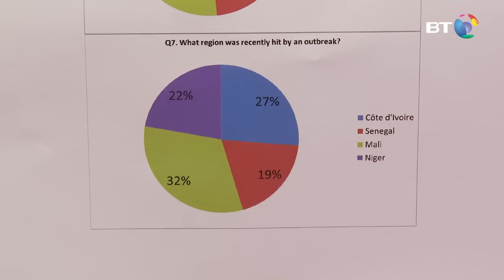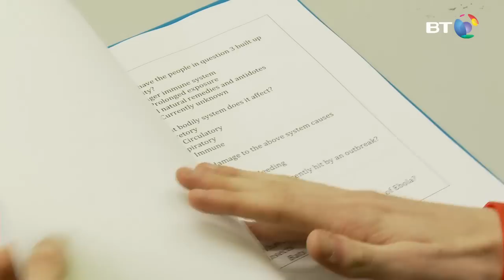An analysis of teenagers' knowledge of the Ebola Virus and current crisis